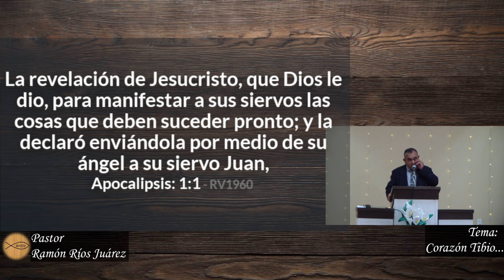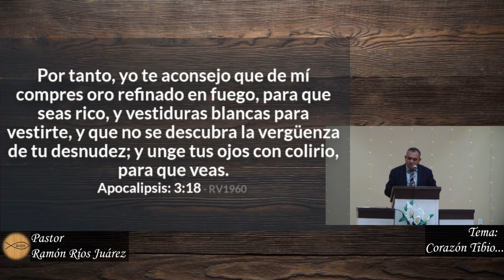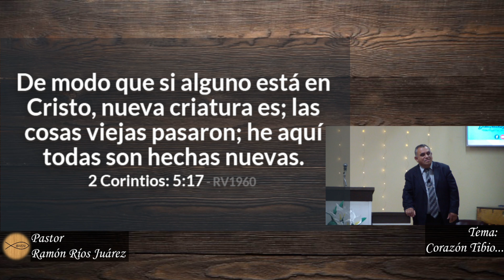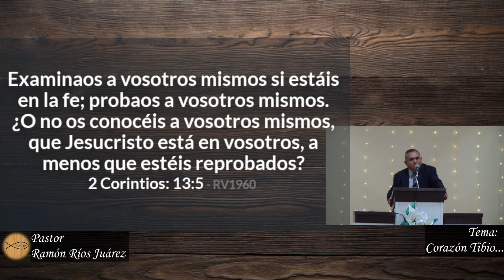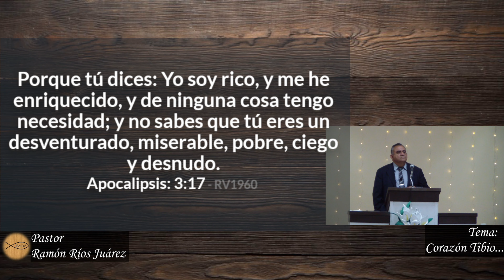Corazones tibios.... Pastor Ramón Ríos Juárez..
Predicación del Pastor Ramón Ríos Juárez...
Tema: Corazones Tibios..